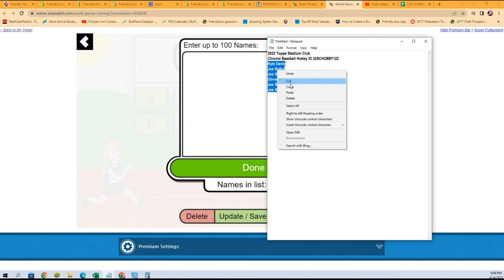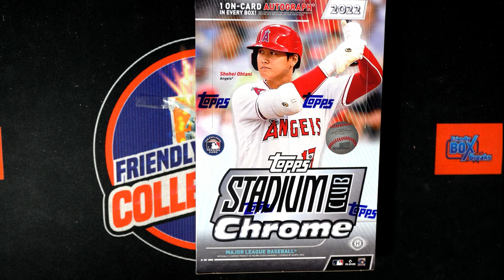2022 Topps Stadium Club Chrome Baseball Hobby FILLER ID 22SCHOBBY122